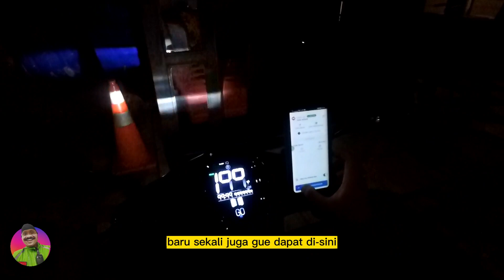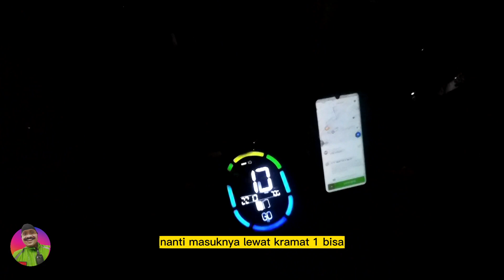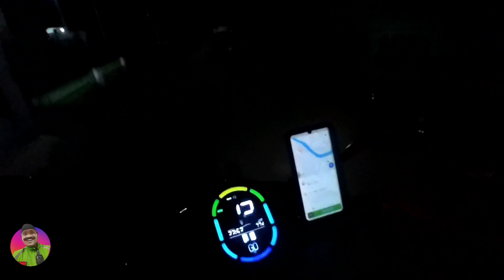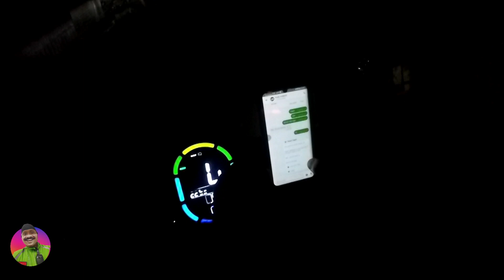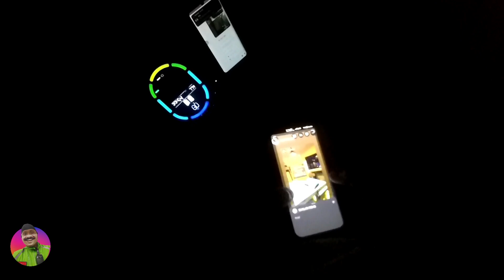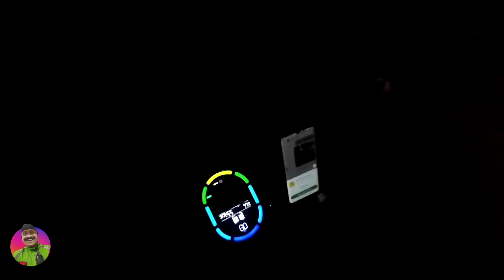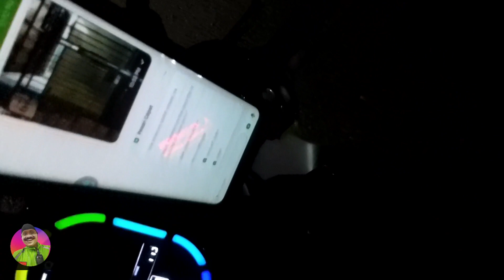Gofood Kopi Bang Aje #1204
Gofood Kopi Bang Aje di kawasan Haji Nawi antar ke Haji Muhi gasslah salam laparrrr 😁😁😁